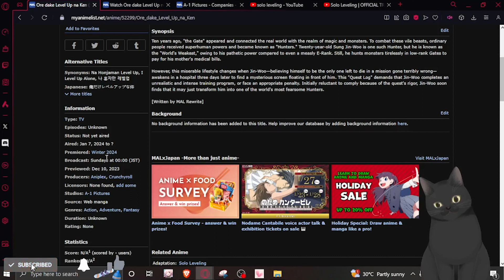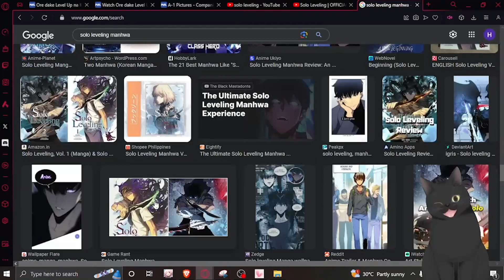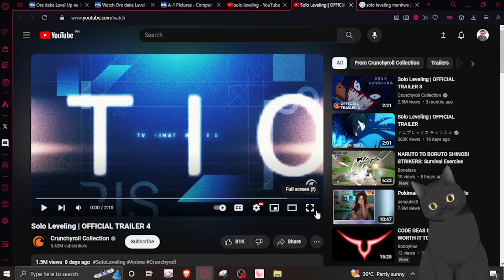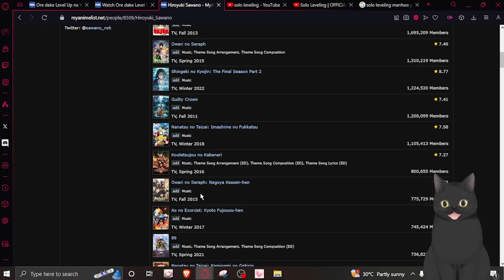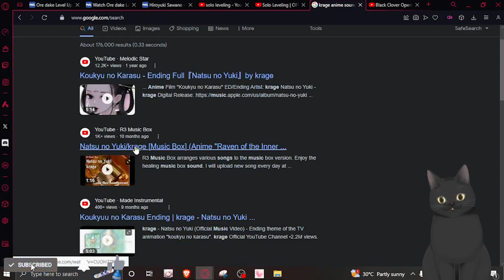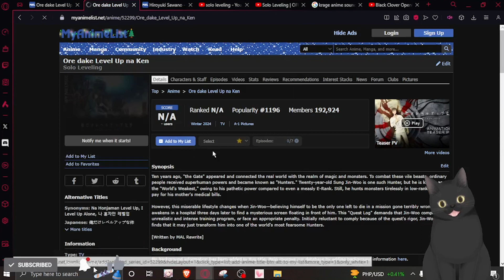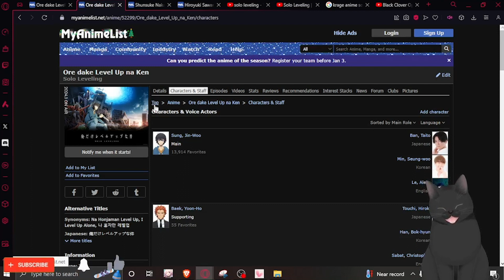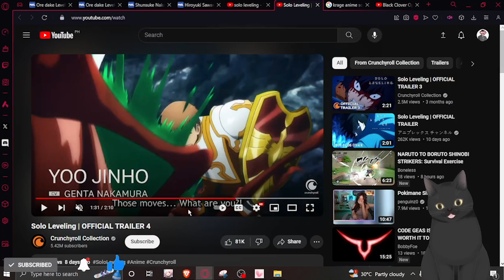IS SOLO LEVELING WILL BE GREAT? LETS REVIEW!